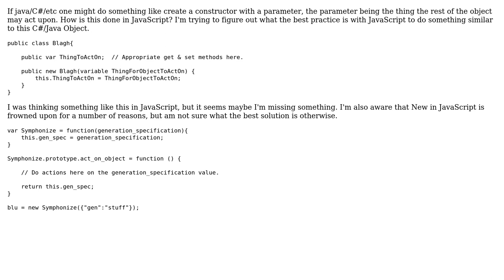What's a similar functionality in JavaScript that insures the object has X data before any...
Software Engineering: What's a similar functionality in JavaScript that insures the object has X data before any actions are taken?

With thanks & praise to God, and with thanks to the many people who have made this project possible! You are responsible for your own actions.